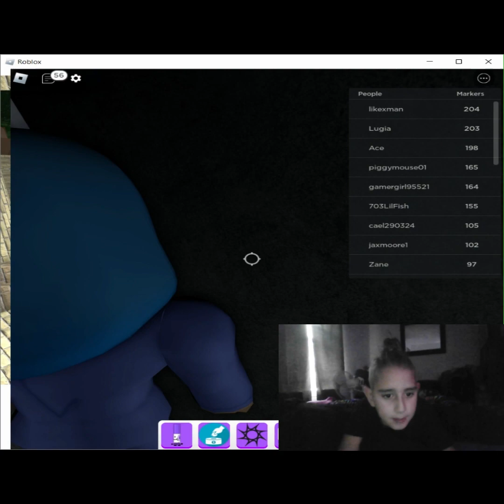FIND THE MARKERS epp1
playing ftm but i have all the hard ones